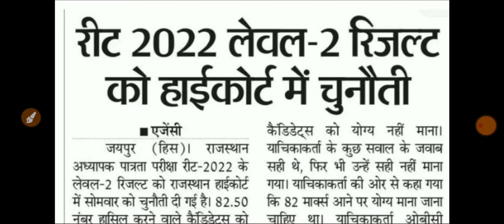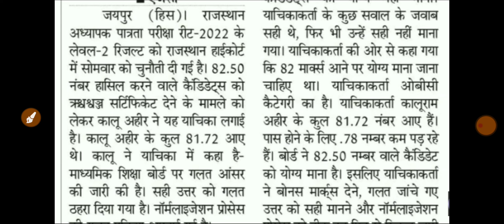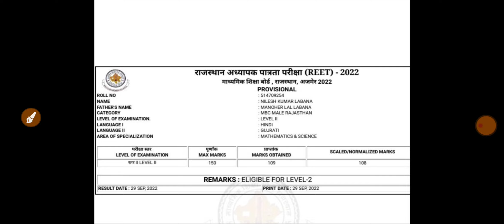REET RESULT LEVEL -2 HIGH COURT में याचिका जारी !! Reet result 2022 || reet cm ने बयान दिया ।